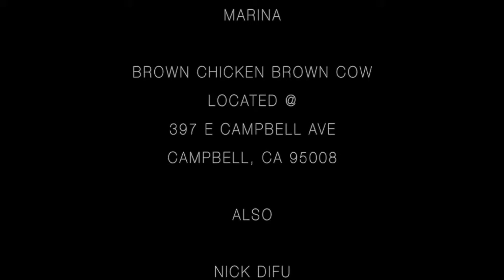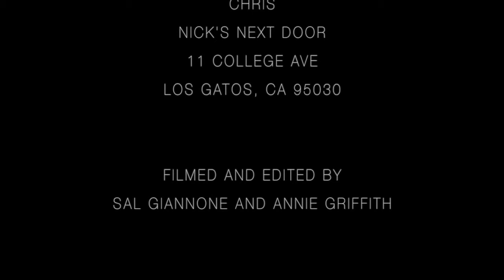DINE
The full length mini-documentary by Sal and Annie, featuring two Campbell restaurants.